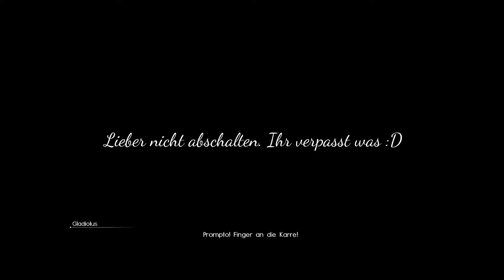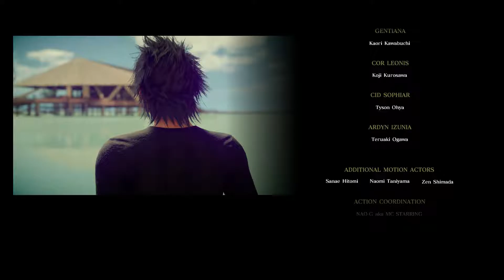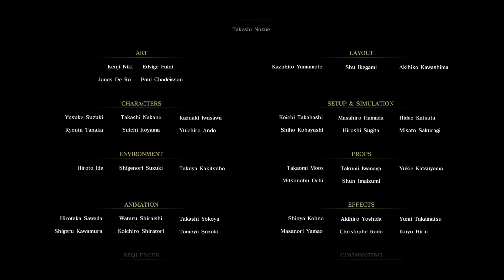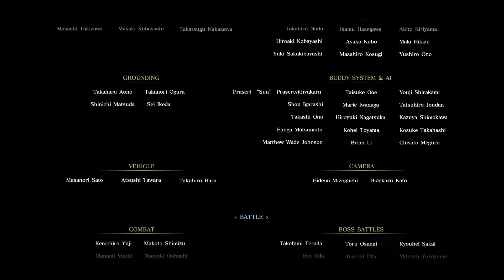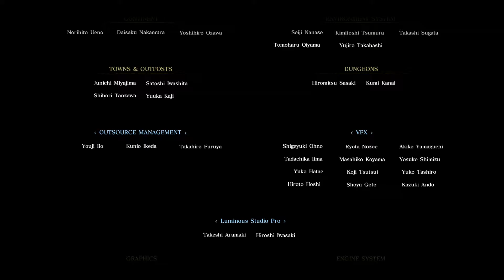Final Fantasy 15 Gameplay German Ende Ending Let's Play Final Fantasy 15 German Part 51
Final Fantasy 15 German Gameplay PS4 - Let's Play Final Fantasy 15 Deutsch - Final Fantasy 15 German

Mit FINAL FANTASY XV bricht eine neue Ära der legendären Rollenspiel-Reihe an, die bahnbrechende Fantasy mit revolutionärem Gameplay und atemberaubender Grafik verbindet.

Noctis, der Kronprinz des Königreichs Lucis, ist der Invasion des totalitären Nachbarstaates nur knapp entkommen. In der Hoffnung die Kraft zur Rückeroberung seiner Heimat und zur Beendigung des Krieges zu finden, begibt er sich mit seinen Freunden auf eine epische Reise durch eine Welt voller Wunder und gefährlicher Kreaturen.

FINAL FANTASY XV ist der neuste Teil der FINAL FANTASY-Reihe. Zuvor bekannt unter dem Namen FINAL FANTASY Versus XIII, wurde die Entwicklung des Titels ausgeweitet und auf einen neuen technischen Level gehoben. Während die Welt und die Story der ursprünglichen Vision treu bleiben, wurden die Gameplay-Elemente und die Grafikqualität im hohen Maße verbessert, um den Erwartungen der Fans gerecht zu werden.

Individualisiere deine Waffenauswahl und bestreite actionreiche Kämpfe, indem du die einzigartigen Fähigkeiten eines jeden Charakters im Echtzeit-Kampfsystem voll zur Geltung bringst. Teleportiere dich über das Schlachtfeld, um taktische Treffer zu landen, Spezialangriffe auszuführen und mächtige Zauber zu wirken.

Erkunde die riesige, offene Spielwelt und begib dich, am Steuer deines Autos, auf Entdeckungsreise. Weitläufige Landschaften, in denen es nur so wimmelt von Wildtieren, alten Schätzen, gefährlichen Dungeons und lebendigen Städten voller neuer Abenteuer, erwarten dich.

Die Gruppe wächst auf ihrer gefährlichen Reise immer enger zusammen. Dies spiegelt sich auch in ihrem Teamwork im Kampf wieder. So führen sie, unter deiner Führung, gemeinsam mächtige, kooperative Attacken gegen bekannte und neue FINAL FANTASY-Gegner aus und unterstützen sich gegenseitig mit ihren Fähigkeiten.

Die Story
Ein Friedensabkommen mit dem Garnisonsstaat Niflheim steht kurz vor dem Abschluss und das Königreich Lucis bejubelt bereits das Ende des langen kalten Krieges. Für Feierlichkeiten ist es jedoch zu früh: Unter dem Deckmantel der Versöhnung, deaktiviert Niflheim den Runen-Wall, welcher das Königreich vor Angriffen schützt und holt zu einem vernichtenden Schlag gegen das Königreich aus. Dabei gewinnen sie auch die Kontrolle über den letzten Kristall der Welt. Das friedliche Leben, welches Kronprinz Noctis und seine Gefährten bisher kannten, wird von den Flammen des Krieges verschlungen. Mit dem Ziel den Kristall und ihre Heimat zurück zu gewinnen, versuchen sie verzweifelt, einen Widerstand zu formieren.

Die Hauptcharaktere

Noctis Lucis Caelum: Durch eine Krankheit während seiner Kindheit wurde Noctis, der Thronfolger des Königreichs Lucis, mit der mystischen Gabe gesegnet, himmlisches Licht zu sehen und hierdurch den Tod anderer vorherzusehen.

Gladiolus Amicitia: Als Gebieter über das noble Haus Amicitia, folgt Gladiolus der Bestimmung seiner Vorfahren, die königliche Familie vor allem Unheil zu bewahren.

Ignis Scientia: Als immerwährende und standhafte Stimme der Vernunft, hat Ignis logisches Denken bereits mit der Muttermilch aufgesogen, um später einmal dem angehenden König Noctis als Berater zur Seite zu stehen.

Prompto Argentum: Der listige Playboy Prompto ist mit Noctis seit der Schulzeit befreundet. Da er nicht dem engeren königlichen Kreis angehört, verhält er sich oft selbstgerecht, um seine Minderwertigkeitskomplexe zu überspielen, wenn es aber hart auf hart kommt, ist auf ihn Verlass.

Cor Leonis: Als Feldherr und lebende Legende der Lucianischen Geschichte, wird Cor Leonis‘ Hingabe für die Kriegskunst nur von der zu seinem König übertroffen. Zwar hat er für Noctis‘ Gefolgschaft nicht viel übrig, doch seine Ehre gebietet es ihm, über die gesamte Gruppe zu wachen.